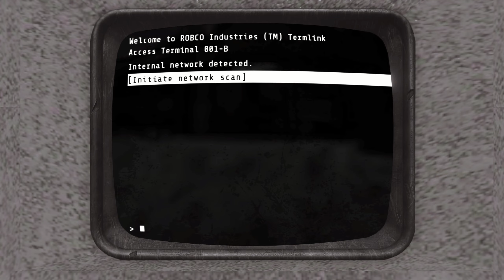Institutionalized | Save the Last Danse | Fallout 4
Somehow, Virgil's instructions and Ingram's interpretation of them didn't cause the signal interceptor to arbitrarily zap the Soul Survivor into solid rock. After using the network scanner in the relay room terminal, the Sole Survivor is discovered.